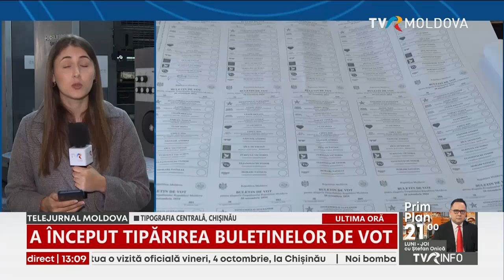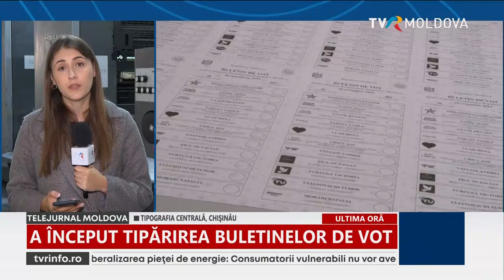Pentru secțiile de votare din străinătate CEC va tipări câte 852 de mii buletine de vot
Comisia Electorală Centrală (CEC) a început, astăzi, 3 octombrie 2024, tipărirea buletinelor de vot pentru referendumul republican constituțional și alegerile pentru funcția de președinte al Republicii Moldova din 20 octombrie 2024, care vor fi transmise secțiilor de votare din străinătate.